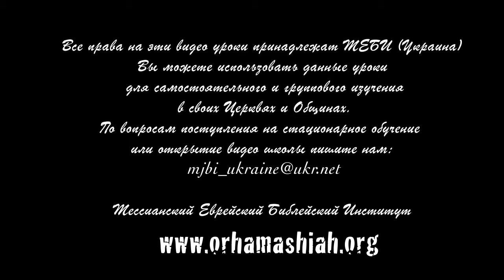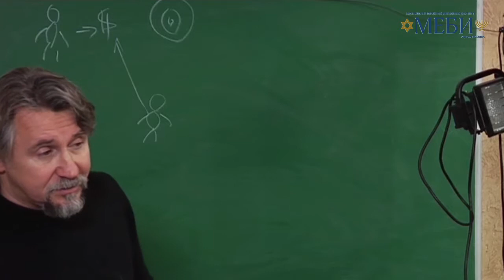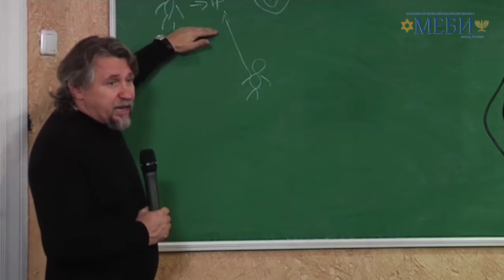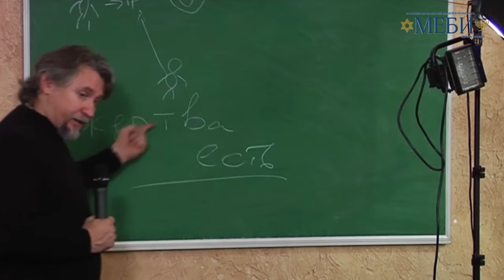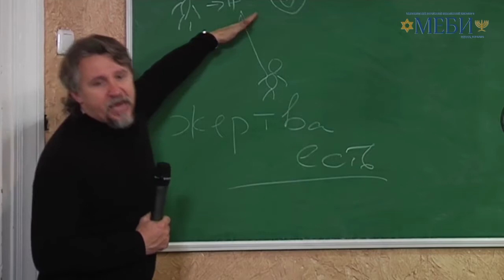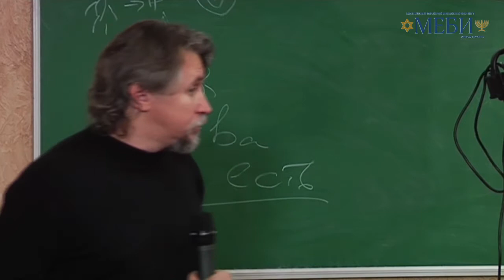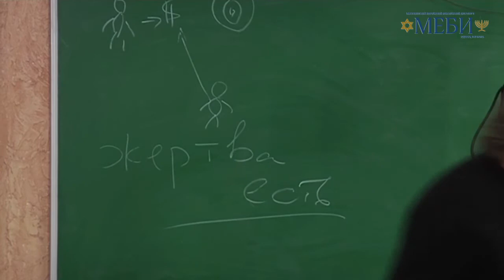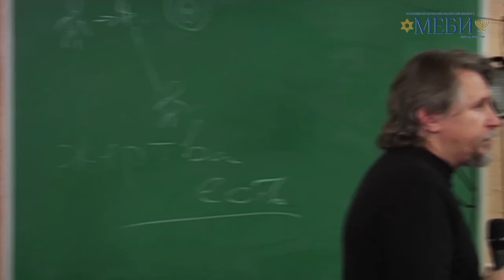МЕБИ Дмитрий Ю "Искупление" 3 день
Дмитрий Ю  "Искупление" 3 день